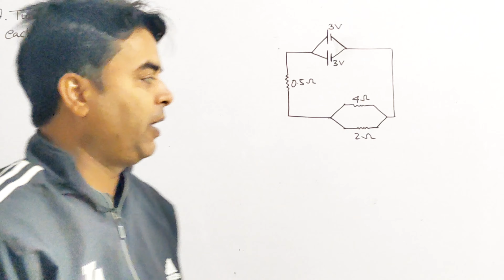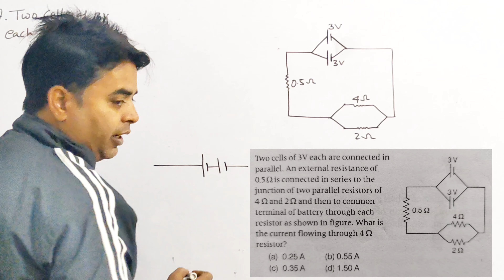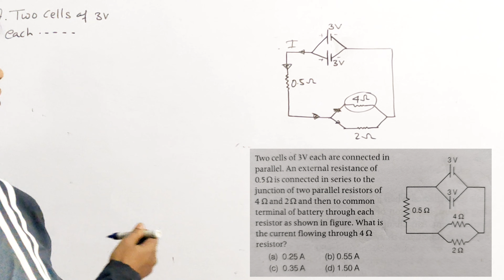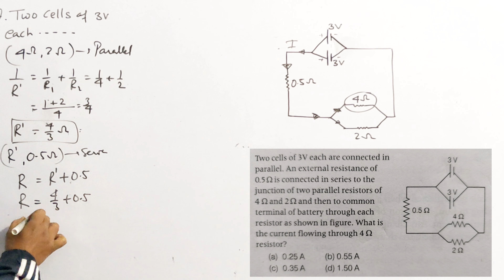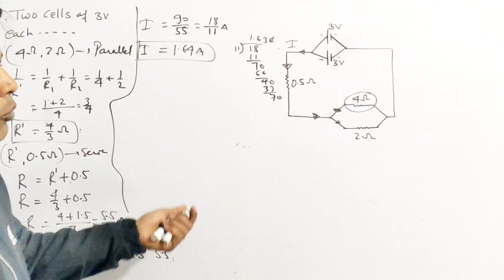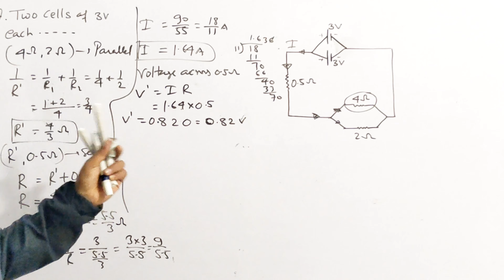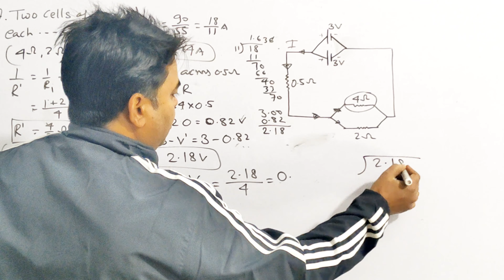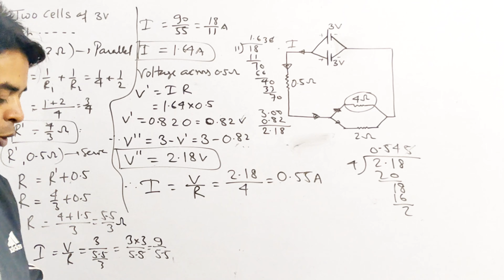Electricity Numericals | CBSE Class 10 Science | Physics Case Based Questions | Board Exam 2024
Two cells of 3 volts each are connected in parallel. An external resistance of 0.5 ohm is connected in series to the junction of two parallel resistors of 4 ohm and 2 ohm and then to the common terminal of the battery through each resistor as shown in the figure. What is the current flowing through a 4 ohm resistor?
(a) 0.25 A.    (b) 0.55 A    (c) 0.35 A.    (d) 1.50 A

CBSE class 10 science chapter 12 electricity Numericals.
CBSE class 10 physics Numericals.